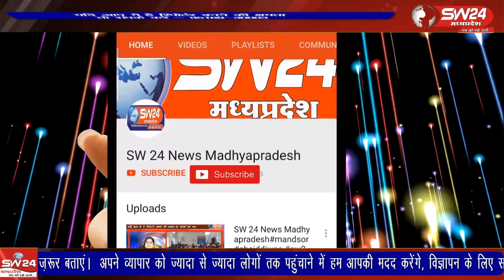आजाद समाज पार्टी के प्रदेश अध्यक्ष महक सिंह के द्वारा सोशल मीडिया पर क्षत्रिय जाति को सार्वजनिक रूप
आजाद समाज पार्टी के प्रदेश अध्यक्ष महक सिंह के द्वारा सोशल मीडिया पर क्षत्रिय जाति को सार्वजनिक रूप से जातिगत अभद्र टिप्पणी एंव जातिगत अपशब्द कहकर क्षत्रिय धर्म की भावनाओं को आहत करने के संबंध में क्षत्रिय समाज ने देहात थाने में मामला दर्ज कराया है